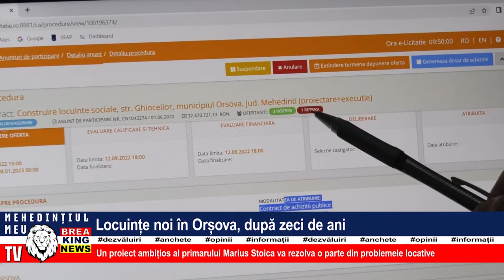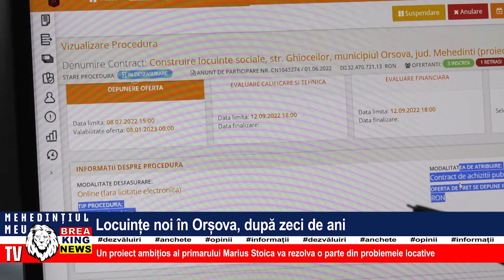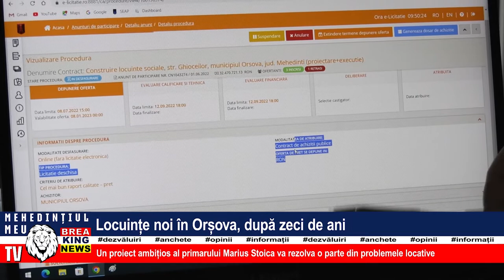LOCUINȚE NOI ÎN ORȘOVA, DUPĂ ZECI DE ANI